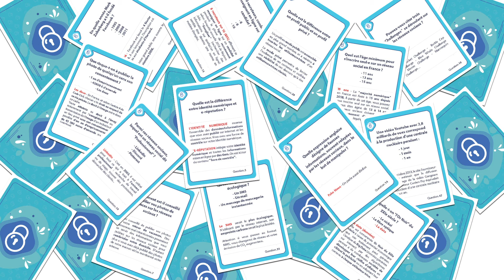Présentation @h... Social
@h... Social 2.0 évolue et s'offre une nouvelle version 2020 😉

👉 Contenu d'une boîte :
- 1 Plateau de jeu
- 1 Dé
- 6 Pions
- 6 Cartes " Profil Personnage "
- 60 Cartes " Prudence "
- 50 Cartes " Publication "
- 25 cartes " Événement "
- 50 Cartes " Cadenas "
- 1 règle du jeu